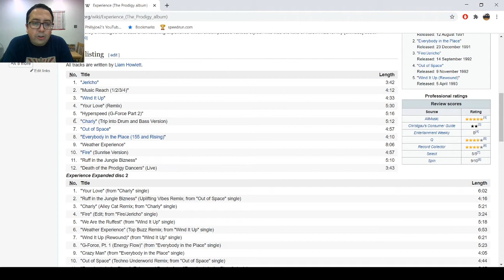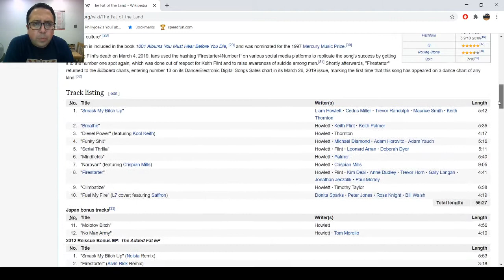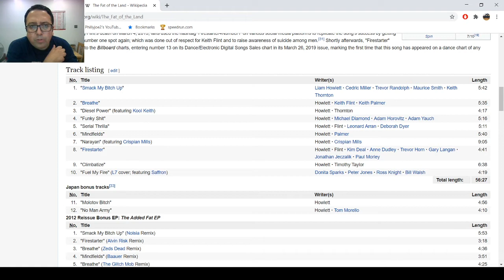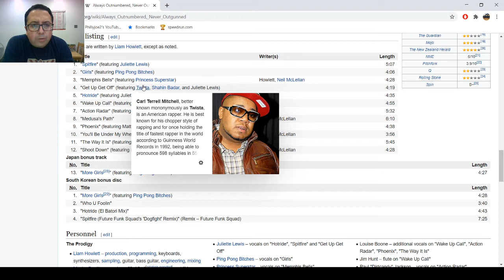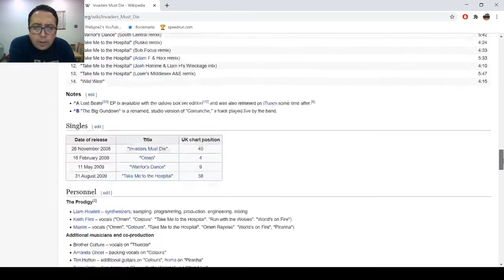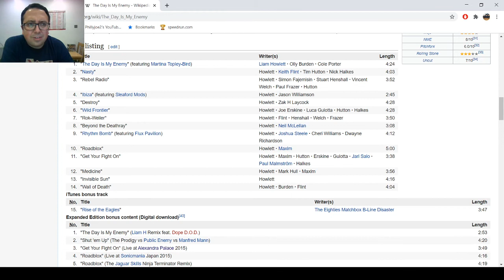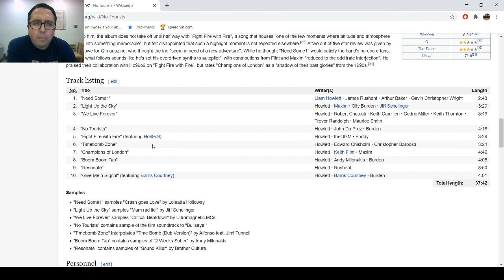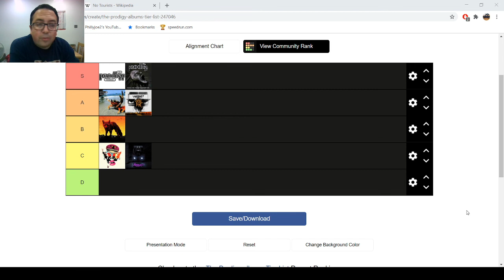The Prodigy Tier List - Every Studio Album Ranked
After watching a load of other tier list videos on YouTube, I thought I would do my own tier list ranking of the albums by my favourite dance act of all time - the Prodigy. I love this band so much!